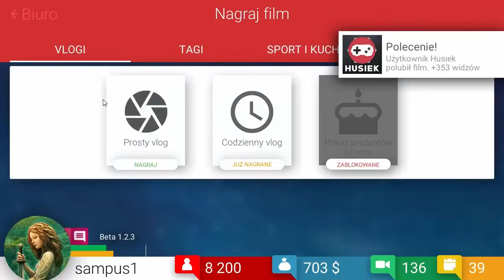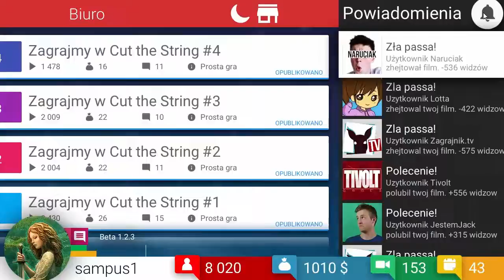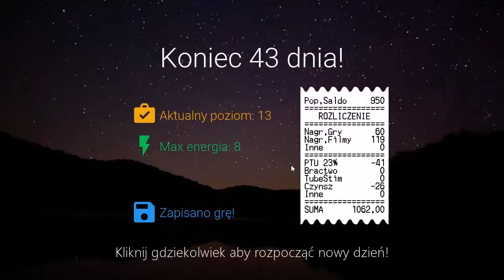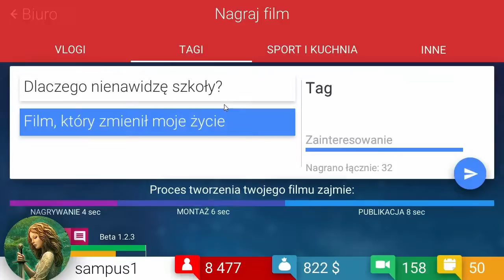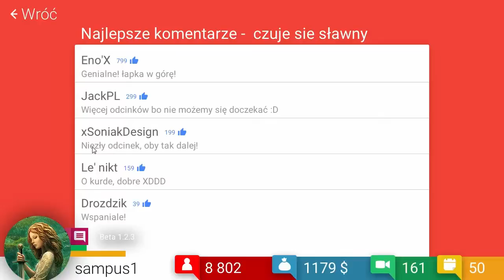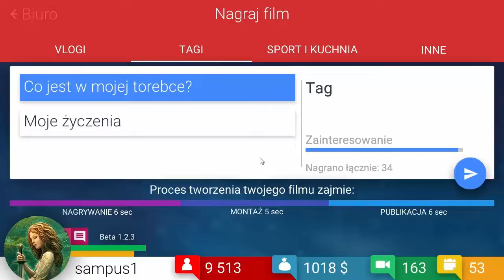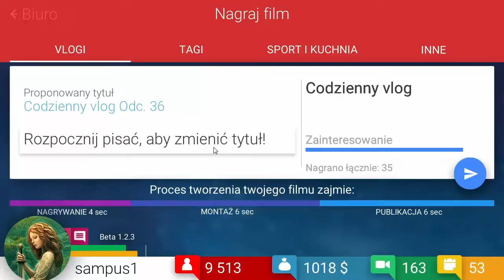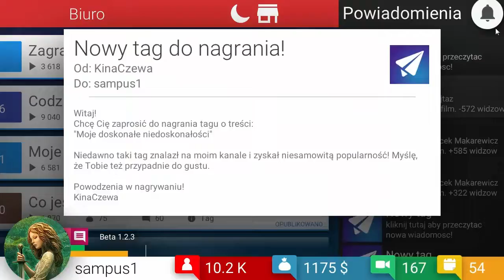TubeTycoon #7 - O Co Chodzi?!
Cześć! Witajcie Pod moim filmem
Skype: sampus13
steam: sampus1
Bede nagrywał z:
Dzieki za obejrzenie.